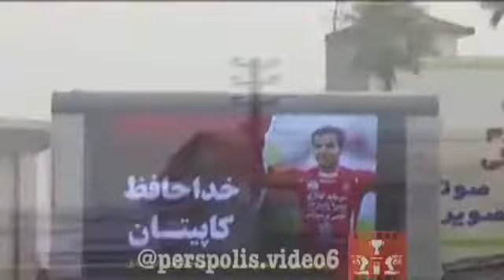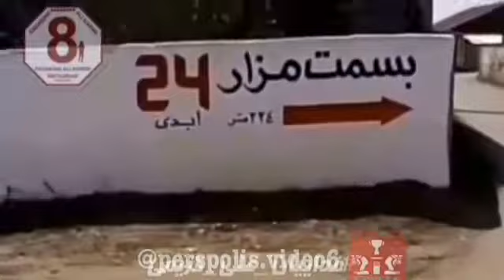هادی نوروزی - Hadi Norouzi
به یاد هادی نوروزی
گل هادی نوروزی
گلهای هادی نوروزی